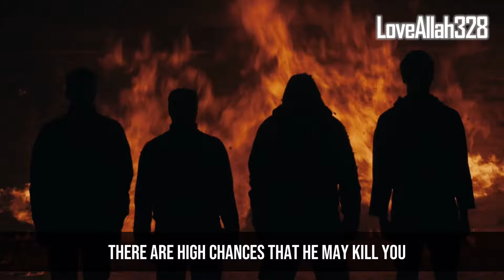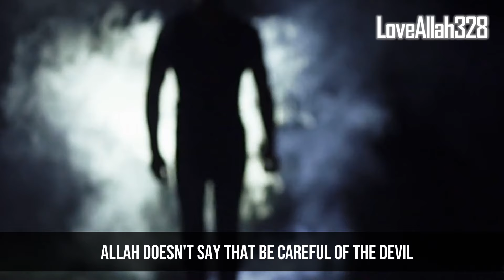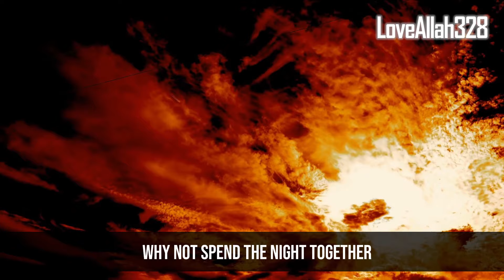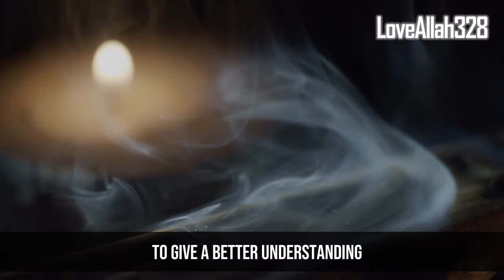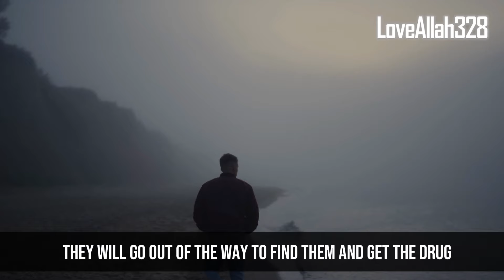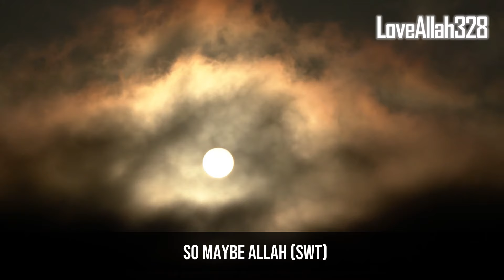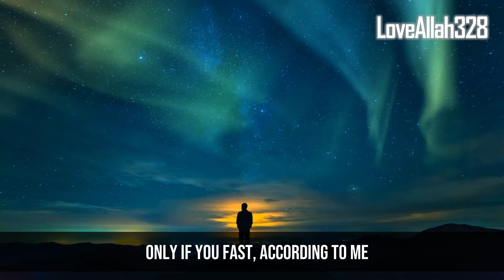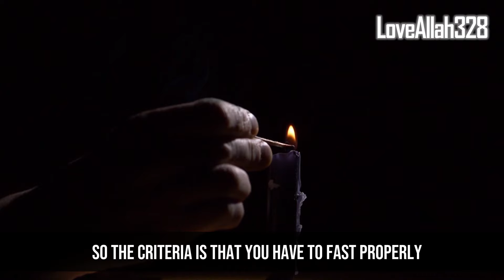3 Reasons Why You Sin in Ramadan (HOW TO STOP RAMADAN SINS)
3 Reasons Why You Sin in Ramadan (HOW TO STOP RAMADAN SINS)

❱ Speaker: Dr. Zakir Naik